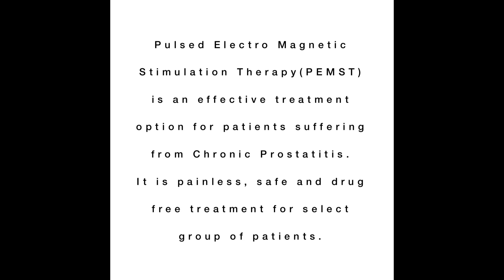PEMST for Chronic Prostatitis or CPPS (Chronic Pelvic Pain Syndrome)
The term chronic pelvic pain syndrome (CPPS) is used to designate unexplained chronic pelvic pain in men. This pain is associated with irritative voiding symptoms and/or pain in the groin, genitalia, or perineum in the absence of pyuria and bacteriuria (no pus cells or bacteria seen on microscopic analysis of the urine).

The main sign of this condition is pain that lasts more than 3 months in at least one of these body parts:
Penis (often at the tip)
Scrotum
Between your scrotum and rectum (the perineum)
Lower abdomen
Urinary symptoms like increased frequency/hesitancy/urgency

PEMST is an effective treatment option for CPPS/Chronic Prostatitis.